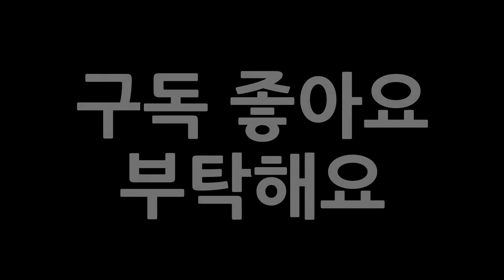Shih Tzu Is so Shy for Camera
Kakaotalk, Instagram : mochagold0760